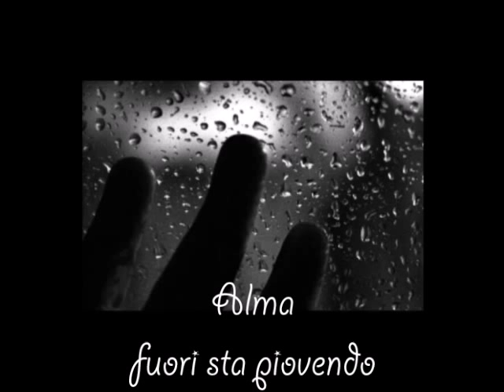Alma -Fuori sta piovendo